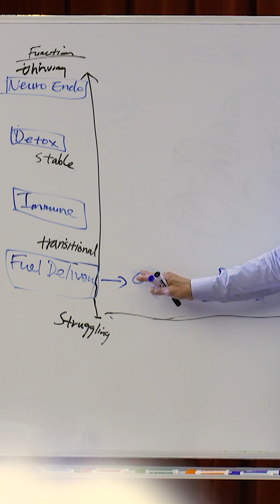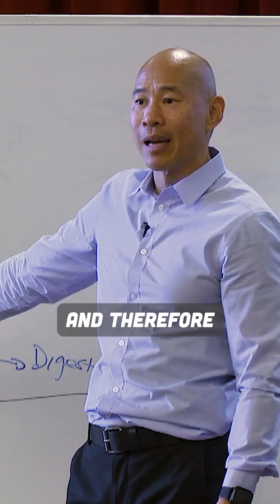Oxygen, key to bodys energy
Food gives you nutrients—but oxygen is what turns those nutrients into energy. 🫁
If your body isn’t efficiently delivering oxygen to your cells, your mitochondria can’t do their job. That leads to fatigue, slow healing, and low brain function.